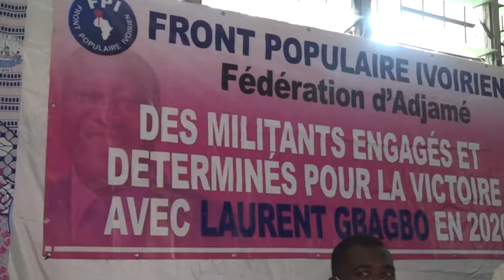The 25 AFRICAN Presidents Who Have Held Power The LONGEST.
In this video, you are going to find out the 25 longest-serving African presidents in 2023 and how long they have been in power.